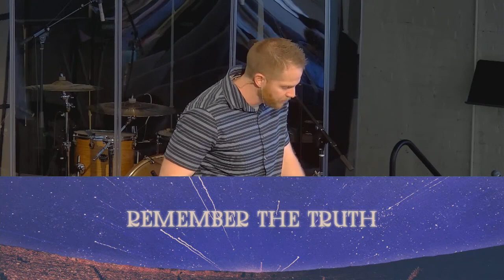Exodus Church - Philippians 2:14-18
April 23, 2023. Exodus Church, Belmont, NC.